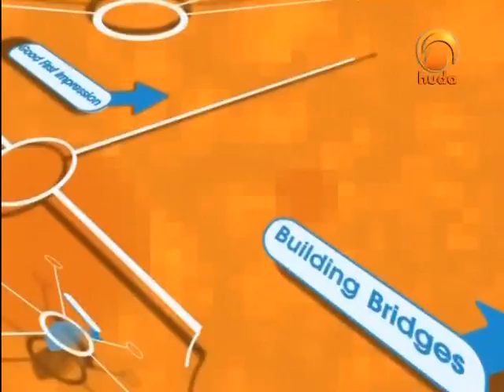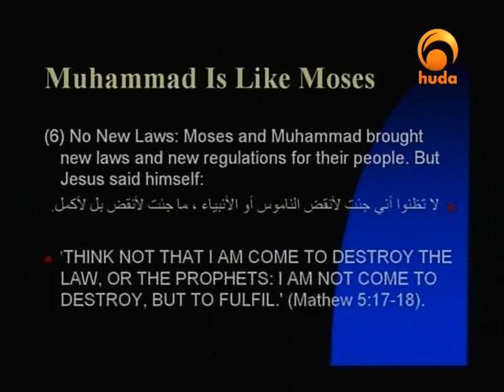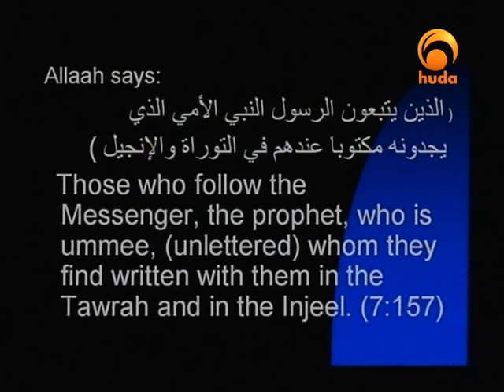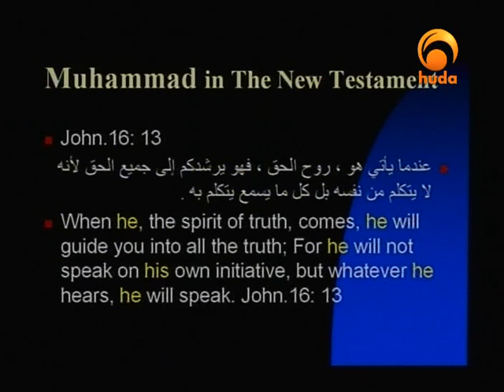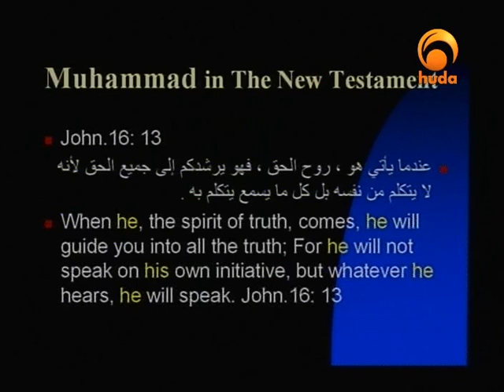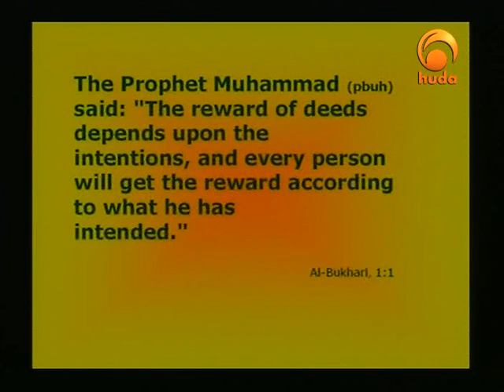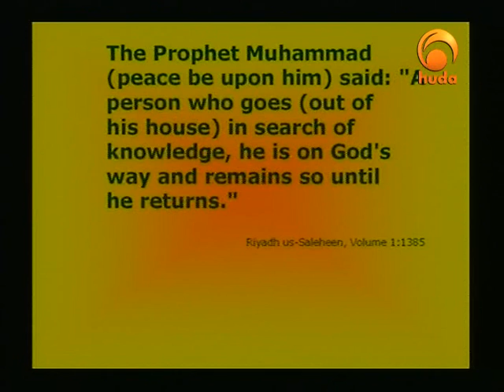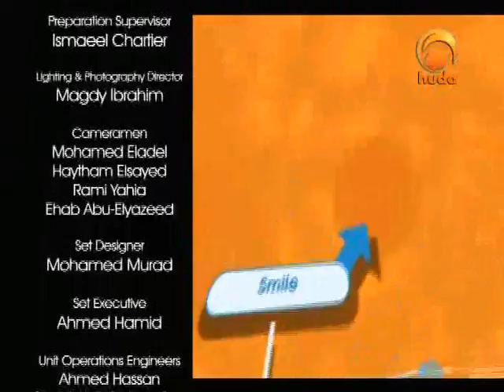Reaching Out - By Dr, Naji Ibrahim - 20